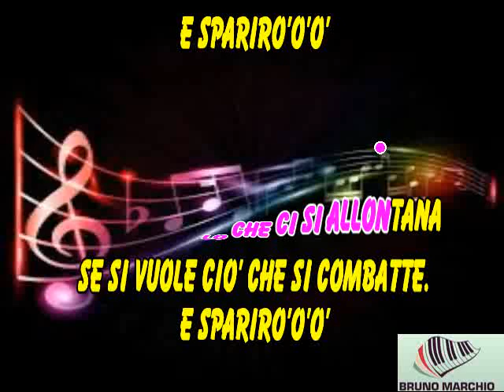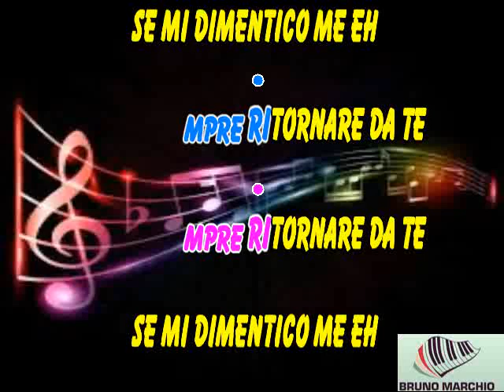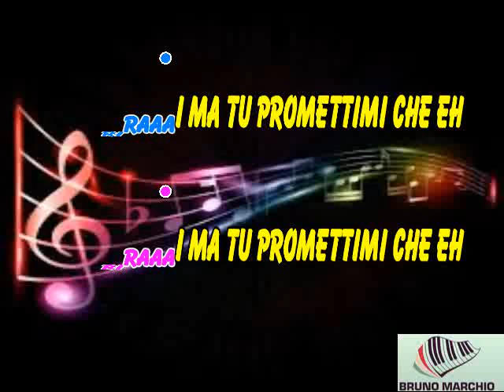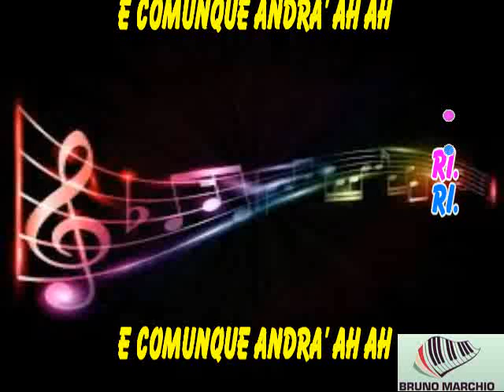KARAOKE L'ADDIO (Sanremo 2023) CON CORI ORIGINALI (DEMO) COMA_COSE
QUESTA COPPIA E' PROPRIO BRAVA E IL SUO NUOVO PEZZO PORTATO A SANREMO 2023 E' VERAMENTE BELLO.

L’ADDIO è il nuovo brano di Coma_Cose in gara al Festival di Sanremo 2023

Acquista qui la nuova versione del disco contenente anche L’ADDIO

Scopri tutte le date del tour 2023 “Un Meraviglioso Modo di Incontrarsi”

Testo di Fausto Zanardelli e Francesca Mesiano
Musica di Fabio Dalè e Carlo Frigerio
Prodotto da Mamakass e Fausto Lama

Crediti video:
Una produzione Borotalco.tv
Regia: Attilio Cusani
Executive producer: Matteo Stefani
Line Producer: Andrea Vetralla
Producer/1st AD: Pier Francesco Cari

Unit Sicilia
DOP: Simone Mariano
Producer: Jacopo Colamartino
Assistenti producer: Giulia Pacioni, Giulio Cannata
Assistente di produzione/Fixer: Giuseppe Reitano
1st AC/Operatore Drone: Paolo Rubinelli
Styling: Giorgia Cantarini
Make Up Artist: Greta Ceccotti
Fotografa: Simona Mazzara
Driver: Emanuele Di Leonardo

Unit Milano
DOP: Lorenzo Invernici
Assistente producer: Giulia Pacioni
Assistente di produzione: Martina Vasconi, Giorgia Lotà
1st AC: Sara Angelucci
Operatore Steadycam: Jeffrey Alex Attoh
Elettrico: Marco Ragusa
Scenografo: Stefano Scablas
Styling: Giorgia Cantarini
Make Up Artist: Emanuela Caricato
Hair Stylist: Helena Collovati

Editor: Attilio Cusani e Micol Malaguti
Color grading: Enrico Valoti
Grafiche: Michele Nannini
Service: Videodesign, Moovie, GAP Movie S.r.l.
Studio: Evolution Rent
Amministrazione: Agnese Incurvati, Annamaria Modica
MGMT: Asian Fake
Content Creator: Roberto De Rosa
Grazie a: Stefania Gorla, Renato Tanchis, Asian Fake e Epic Records (Sony Music)
Grazie a: Comune di Realmonte (AG), Comune di Centuripe (EN), Klimax Società Cooperativa, Melilli Terrazza degli Iblei, Big Bench n.202 Biancavilla/Centuripe, Francesco Capizzi.